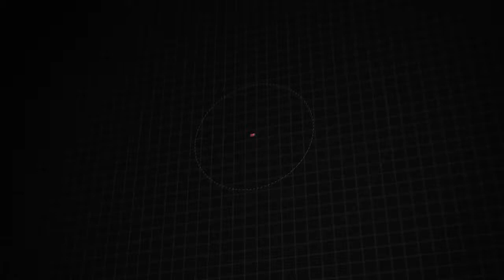Certified 2018 Jeep Grand Cherokee Limited, Downingtown, PA 211132A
1221 E. Lancaster Ave

Destination Downingtown! Jeff D'Ambrosio the dealership you can trust! Over 38 Acres of New & Pre-Owned Cars, Van, Trucks & SUV's. Guaranteed you will get the lowest Price from us or we will beat it!2018 Jeep Grand Cherokee Limited in Granite Crystal Metallic Clearcoat with Light Frost Beige/Black Leather.CARFAX One-Owner. Certified. Powerful 4WD, 1 Owner!, 4WD, 4-Wheel Disc Brakes, 6 Speakers, ABS brakes, Auto-Dimming Exterior Passenger Mirror, Blind Spot & Cross Path Detection, GPS Navigation, Power Liftgate, Power Sunroof (DISC), Quick Order Package 2BH, Wheels: 18" x 8.0" Tech Gray Aluminum. 4WD 3.6L V6 24V VVT 8-Speed AutomaticFCA US Certified Pre-Owned Details:* 125 Point Inspection* Transferable Warranty* Includes First Day Rental, Car Rental Allowance, and Trip Interruption Benefits* Warranty Deductible: $100* Vehicle History* Powertrain Limited Warranty: 84 Month/100,000 Mile (whichever comes first) from original in-service date* Limited Warranty: 3 Month/3,000 Mile (whichever comes first) after new car warranty expires or from certified purchase date* Roadside AssistanceCome in as a customer, leave as a friend!! Readers Choice Best of Chester County. At Jeff D'Ambrosio our finance department is focused on helping our customers get the right finance program at the most competitive rates.

[RLVID:34174:00402f1e237201c4:4a295234b51b16c9:1]